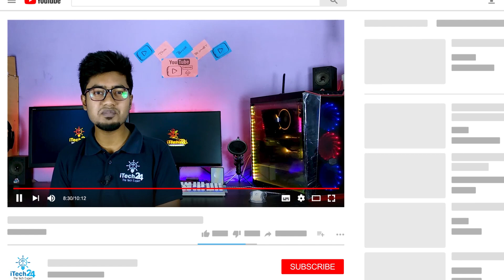PC Buying Guide Bangla - How To Choose RAM [ Pick Best PC Parts ]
PC Buying Guide Bangla - How To Choose RAM in this video I'm talking about How you can pick the best PC parts for your pc build. The RAM is an important part/component in the computer. RAM does store all temp data during the operation. So Choosing the best RAM is not so easy. But I am explaining everything how to choose the best RAM for your PC build. If you don't choose the right RAM for your build you will not get enough performance and lifetime. There are many facts about choosing the right RAM. Such as RAM Speed, RAM Size, RAM channel, and so many things. In this video, I'm talking about all fact about How to choose a RAM/Memory for PC builds. You can know more information about RAM. You can also know how to works RAM in a computer. In this video & get a complete guide of How you can choose the best RAM for your PC build. Thanks.